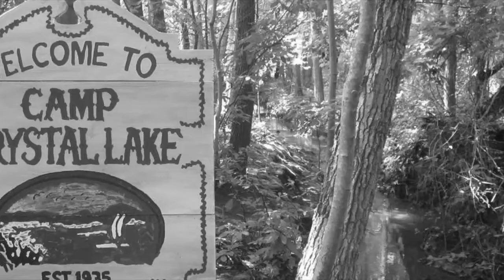Who is Chad Kensington? - Friday the 13th: The Game Counselor Guide & LORE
Chad Kensington is the prep of Crystal Lake, and he’s committed various crimes of team killing. I don’t like Chad. Here’s his video for all of you that have been waiting.

Comment what you want to see next as well.